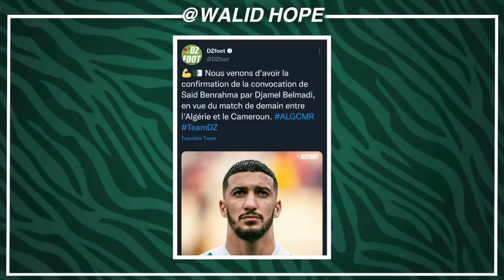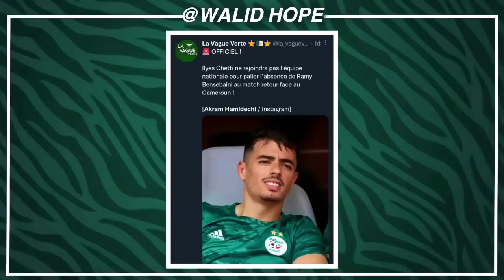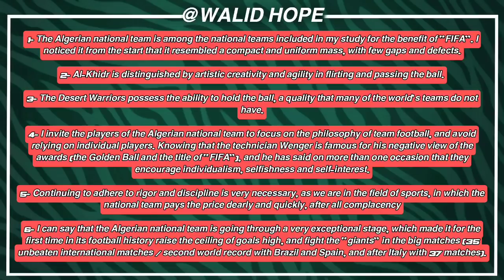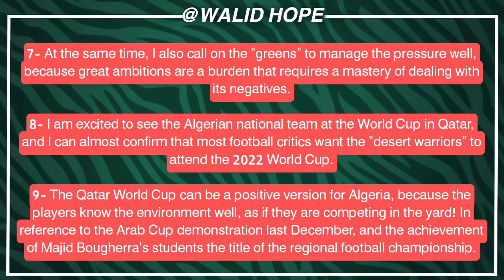رسميا بلماضي يستدعي بن رحمة لقائمته لمباراة العودة و يحضر خطة جهنمية للكاميرون | الفيفا تشيد بالخضر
رسميا بلماضي يستدعي لاعب جديد في قائمته لمباراة العودة و يحضر لخطة جهنمية | الفيفا تشيد بالخضر